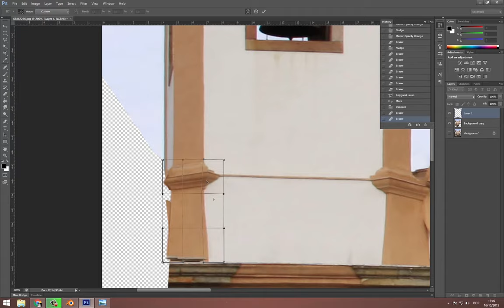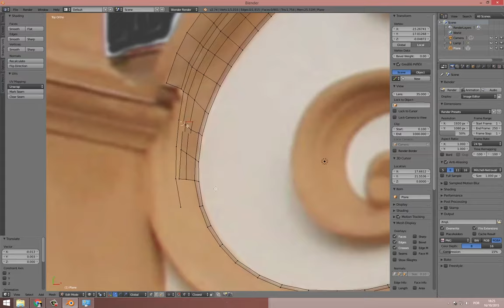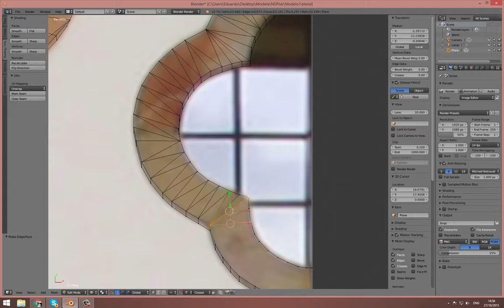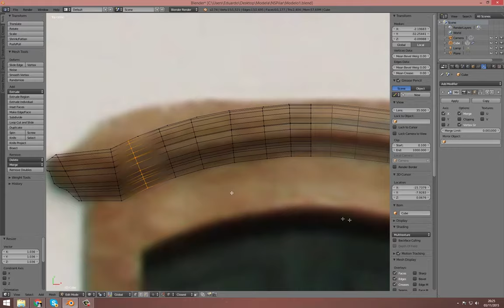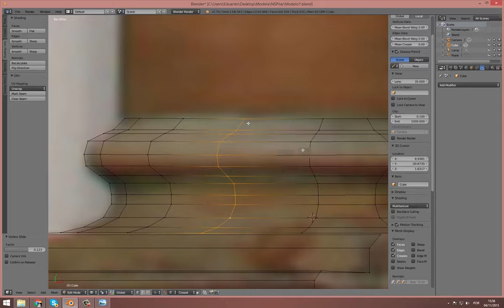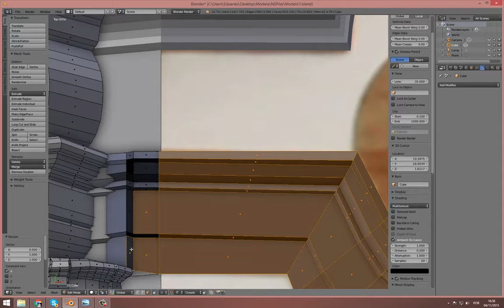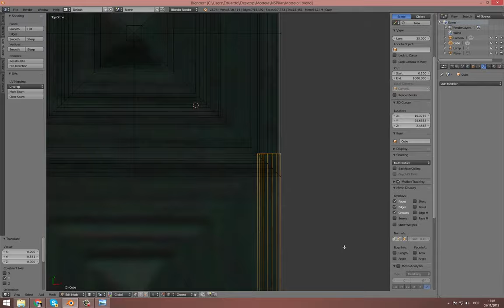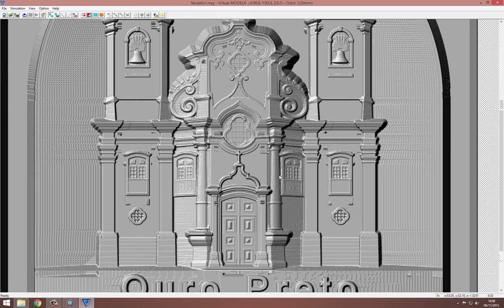From Photo to 3D - Blender - Church Facade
The workflow isn't optimized as i made many experiments and tested various techniques. Had fun and learned a lot during this project. This church is called "Basílica Nossa Senhora do Pilar de Ouro Preto", or just "Igreja do Pilar", some people say this is the most rich in gold!